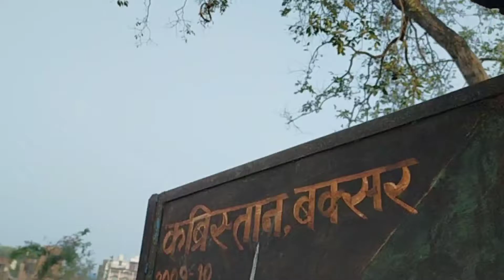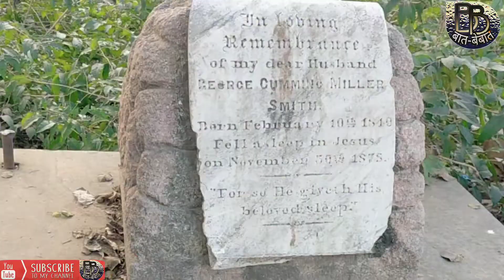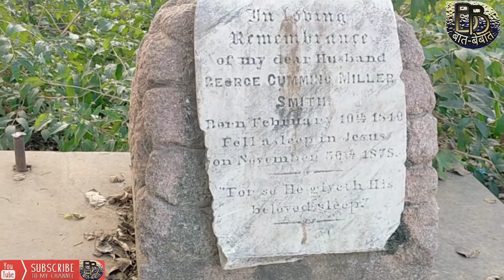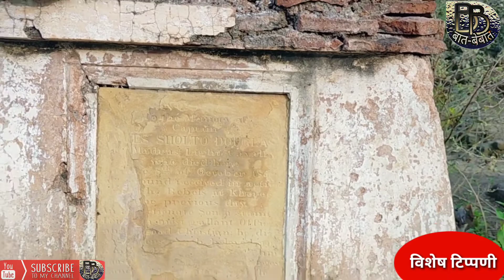बक्सर का अंग्रेज कब्रिस्तान |बदहाल और बर्बाद हालत में है फिरंगी हुकूमत का गवाह कब्रिस्तान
1764 में हुई बक्सर की चर्चित लड़ाई के बाद ही अंग्रेजों की हुकूमत पूरे हिंदुस्तान में स्थापित हो गई. सामरिक दृष्टि से महत्वपूर्ण बक्सर में भी अंग्रेजों की छावनी थी. यहां उनका अपना कब्रिस्तान भी था, जो आज शासन प्रशासन की उदासीनता के चलते बदहाल है. यह कब्रिस्तान इतिहास की धरोहर है लेकिन इसकी हालत इतिहास के कूड़ेदान में दफ्न जैसी है. बात बेबात की एक्सक्लूसिव रिपोर्ट-